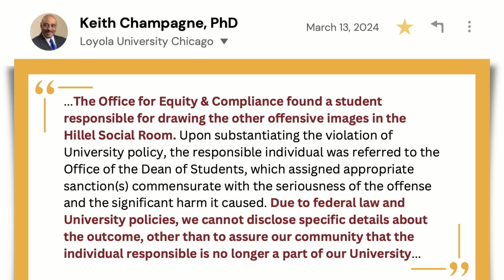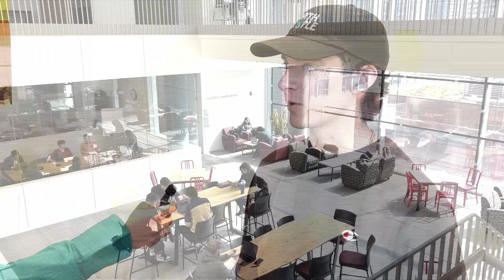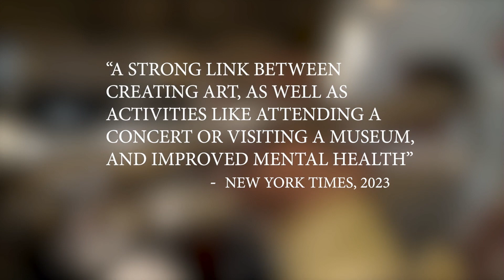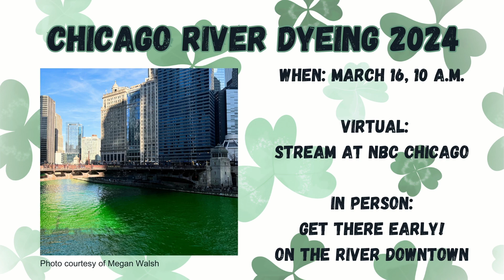The Rambler Report: Ramblers at the A-10 Tournament, Jazz Benefits, and Who is St. Patrick.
The weekly report from Loyola University Chicago's School of Communication.  This week we cover graffiti on campus, Men's and Women's basketball at the A-10 Tournament, Measles outbreak in Chicago, four year anniversary of the COVID-19 pandemic, Health Benefits of Jazz, and who was St. Patrick.